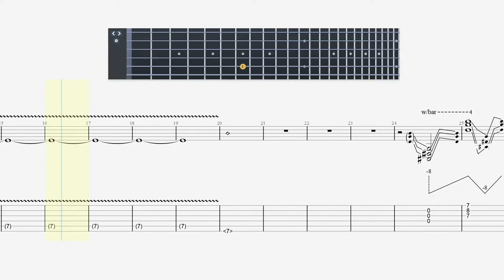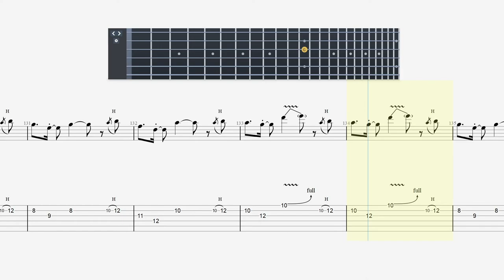Tabs | El Comunicador - Caifanes